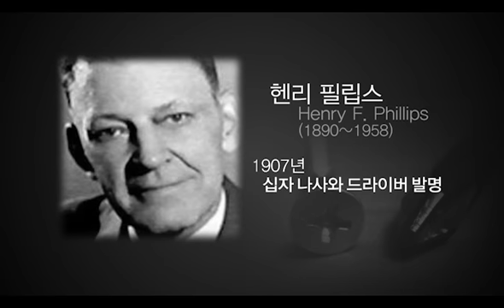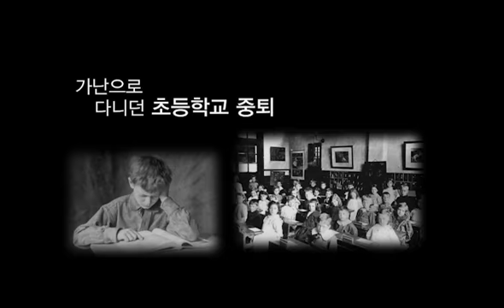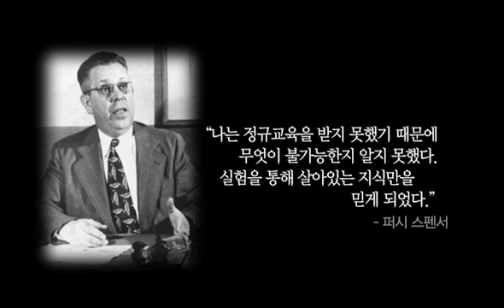발명의 필수조건은 학력이 아닙니다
가난, 질병, 무지 모두 성공하기 힘든 조건들입니다. 이런 조건속에서도 세명의 위대한 발명가들이 있었는데요. 퍼시 스펜서, 헨리 필립스, 조셉 글리든 이 세분의 공통점은 바로 정규 교육없이 성공한 발명가 라는 것입니다.